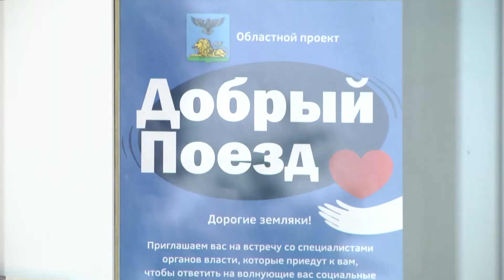«Добрый поезд» побывал в Старооскольском округе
Акция «Добрый поезд» продолжается в селах региона. Мобильная бригада из специалистов различных служб помогает селянам решать вопросы, не выезжая в город. В Старооскольском округе на днях добрый поезд сделал остановки в сёлах Знаменка и Потудань.